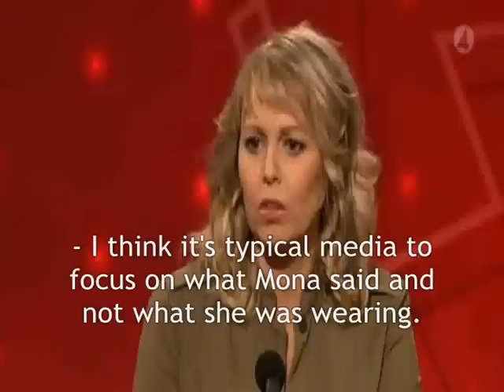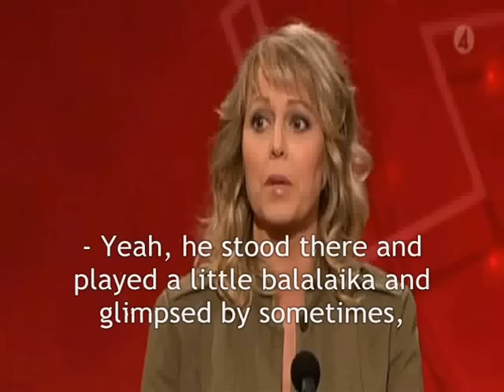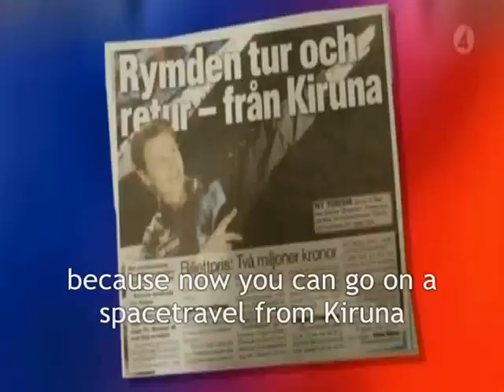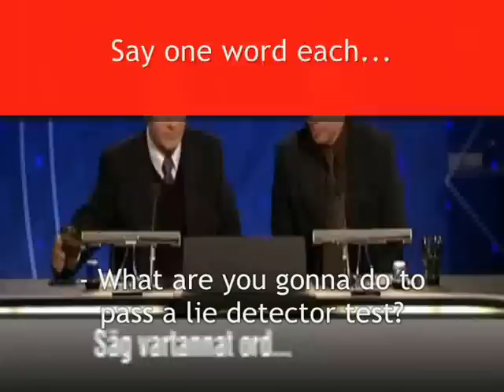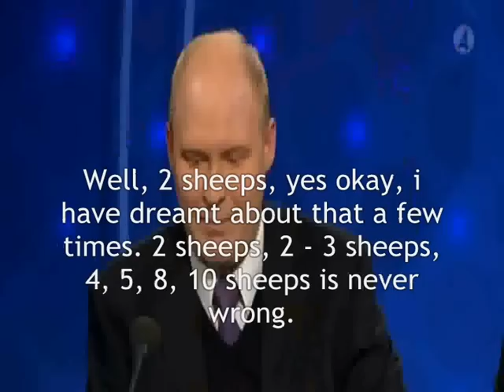Parlamentet 22.03.2009 English Subtitles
The best parts of Parlamentet 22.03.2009.

Hall = Swedish word for "Hallway".